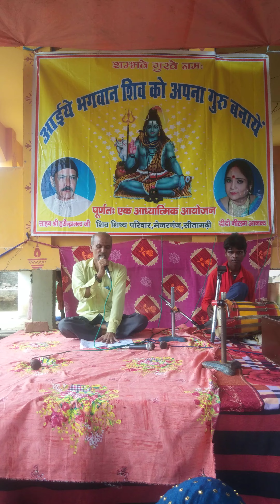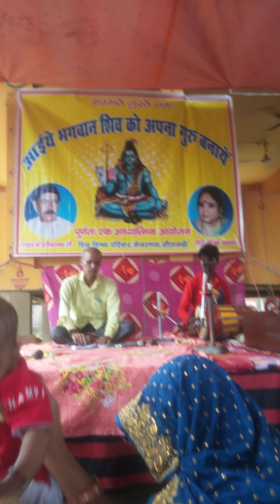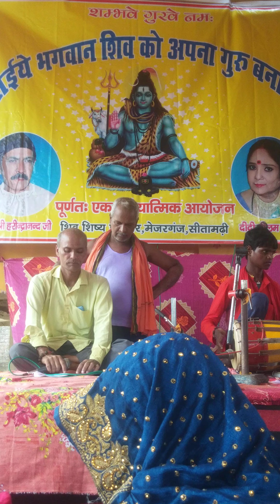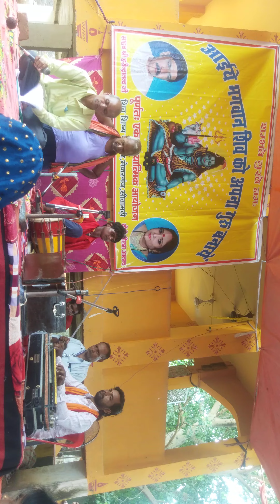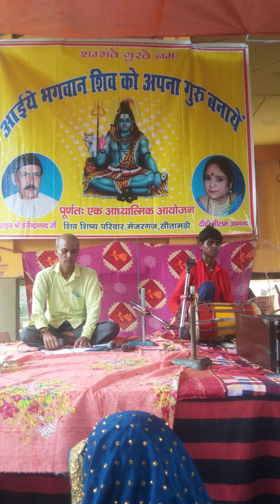Shiv Charcha Sitamarhi Majorganj Bihar Gaon || आईये भगवान शिव को अपना गुरु बनाते हैं शिवा चर्चा भजन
Shiv Charcha Sitamarhi Majorganj Bihar Gaon || आईये भगवान शिव को अपना गुरु बनाते हैं शिवा चर्चा भजन#shivcharcha

हेलो दोस्तों आपका स्वागत है एक नए वीडियो में आज इस वीडियो में हम लोग शिवा चर्चा भजन सुनने वाले हैं तो वीडियो को अंत तक जरूर देखिएगा

आईये भगवान शिव को अपना गुरु बनाएं

सीतामढ़ी मेजरगंज बिहार Gaon

तो वीडियो को अंत तक जरूर देखिएगा शिवा भक्तों